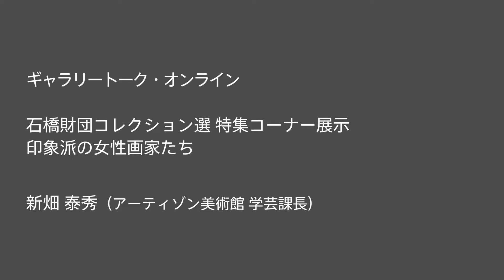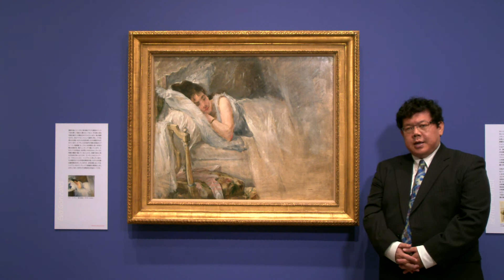ギャラリートーク・オンライン「石橋財団コレクション選 特集コーナー展示 印象派の女性画家たち」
展示室でのギャラリートークは、新型コロナウイルス感染拡大防止のため、開催を見合わせていますが、無聴衆でギャラリートークを収録し、アーティゾン美術館公式YouTubeで公開します。

新畑 泰秀（アーティゾン美術館 学芸課長）
2020年8月28日（金）15:30公開　※公開期限なし
展覧会会期　2020年6月23日-10月25日